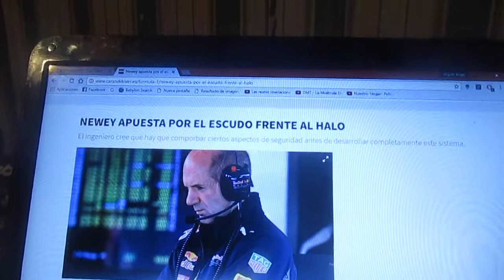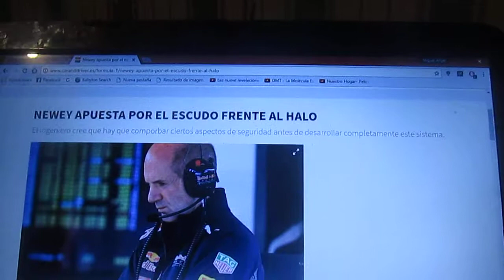Adrian Newey piensa que apuesta por el escudo que por el halo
El famoso diseñador e ingeniero británico de la F1 Adrian Newey afirma que el escudo es una mejor opción que el halo para proteger la cabeza del piloto en caso de un accidente